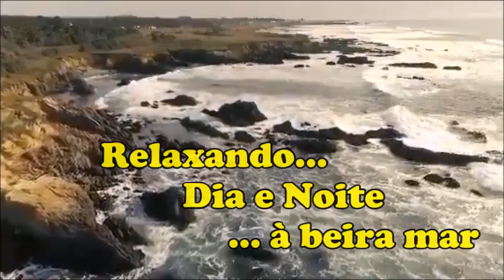Relaxando Dia e Noite à Beira Mar (Para repouso e meditação) Sem comerciais internos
Relaxando Dia e Noite à Beira Mar (Para Repouso e Meditação)
(Sem comerciais internos)
Um vídeo feito para você que chega cansado da labuta e precisa recuperar as energias depois de um dia estressante!
É ligar e relaxar...
Bom descanso!